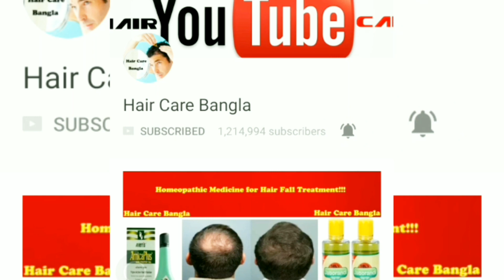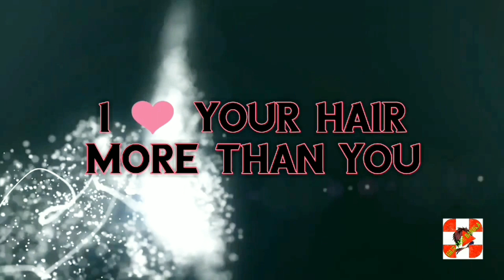Hair Transplant Kolkata Patient Reviews - 8 Rs Per Graft - Hair Transplant In Kolkata In Low Cost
"Hair Care Bangla" is the Most Reliable Hair Care News Source and Leading 24/7 News Based YouTube Channel in Kolkata,India

Hair Care Bangla has the sole rights of all contents and it does not give permission to any business entity or individual to use these contents except ‍Hair Care bangla (Hair Care Bangla Youtube Team).

This Channel is the Based on Hair Transplant & Hair Care Related Information. The uploaded all contents are Made by our own team.

"Hair Care bangla (Best Channel Of Hair Transplant In Kolkata India)" is the Leading 24/7 Hair Transplat Hair Care Based Youtube Channel in India Kolkata.

This Hair transplant Video Covers;

Hair Transplant
Hair Transplant Patient's Review
Hair Transplant Patient's Review 2k20
কলকাতায় হেয়ার ট্রান্সপ্ল্যান্ট
হেয়ার ট্রান্সপ্ল্যান্ট
হেয়ার
 Hair Transplant Kolkata

Thanks